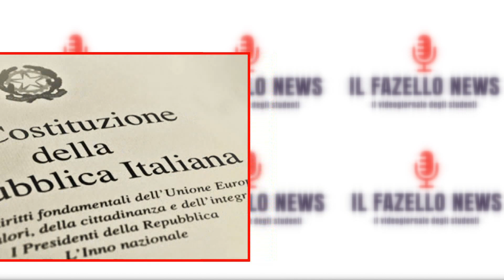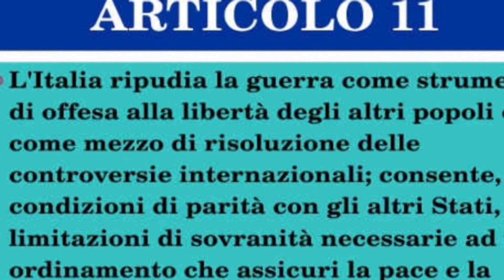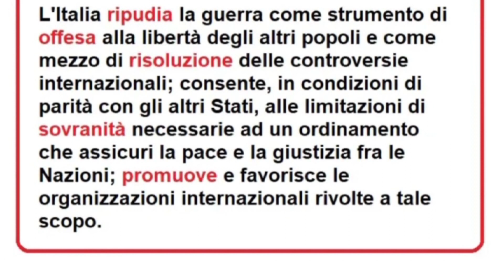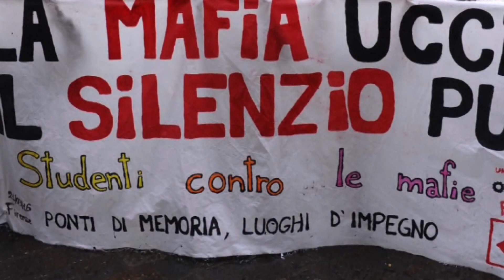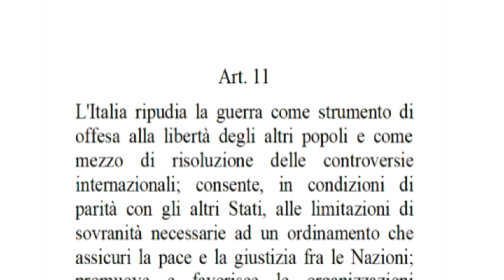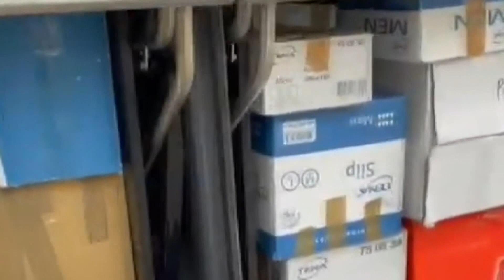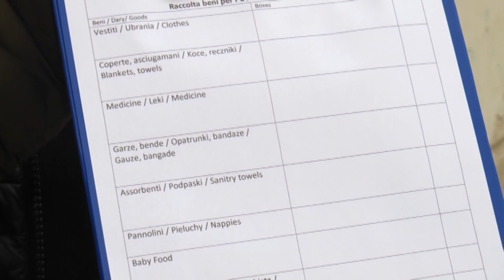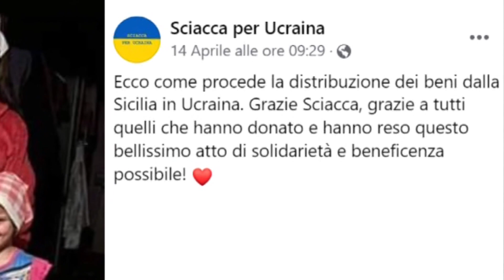IL FAZELLO NEWS 1P